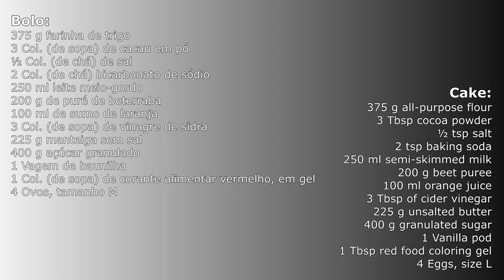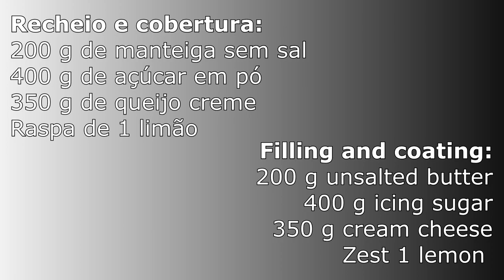Como Fazer Bolo Red Velvet / How To Make Red Velvet Cake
Hoje vou recriar uma das maiores estrelas da doçaria americana, o Red Velvet. Um bolo de camadas, com um contraste de cores lindo e um sabor irresistível.

Os bolos de veludo têm sido feitos desde o século XIX. As receitas pediam o uso de cacau para amolecer a farinha e fazer bolos de textura mais fina. Essa textura mais suave deu a esses bolos o nome de bolos de veludo.

Quando itens ideais para cozer (especificamente açúcar e manteiga) foram racionados durante a Segunda Guerra Mundial, alguns padeiros começaram a adicionar beterraba ou sumo de beterraba aos seus bolos. Isso foi feito por vários motivos. O vermelho do sumo de beterraba tornava os bolos mais apelativos, e as beterrabas também serviam como enchimento e mantinham os bolos húmidos.

Embora não haja uma resposta clara, sabemos que, entre as décadas de 1920 e 1950, o Red Velvet popularizou-se nos Estados Unidos.

● Para o bolo:
375 g farinha de trigo
3 Col. (de sopa) de cacau em pó
½ Col. (de chá) de sal
2 Col. (de chá) bicarbonato de sódio
250 ml leite meio-gordo
200 g de puré de beterraba
100 ml de sumo de laranja
3 Col. (de sopa) de vinagre de sidra
225 g manteiga sem sal
400 g açúcar granulado
1 Vagem de baunilha
1 Col. (de sopa) de corante alimentar vermelho, em gel
4 Ovos, tamanho M

● Para o recheio e cobertura:
200 g de manteiga sem sal
400 g de açúcar em pó
350 g de queijo creme
Raspa de 1 limão

● BOM APETITE!

Today, I am going to recreate one of the most iconic American desserts, Red Velvet. A layered cake, with a beautiful color contrast and an irresistible flavor.

Velvet cakes had been made since the 1800s. Recipes called for the use of cocoa to soften flour and make finer texture cakes. This smoother texture gave these cakes the name Velvet cakes.

When items ideal for baking (specifically sugar and butter) were rationed during World War II, some bakers began adding beets or beet juice to their cakes. This was done for a variety of reasons. The red from the beet juice made the cakes more appealing, and the beets also acted as a filler and kept the cakes moist.

While there is no one clear answer, we do know that something between the 1920s and the 1950s, Red Velvet became popularized in the United States.

● For the cake:
375 g all-purpose flour
3 Tbsp cocoa powder
½ tsp salt
2 tsp baking soda
250 ml semi-skimmed milk
200 g beet puree
100 ml orange juice
3 Tbsp of cider vinegar
225 g unsalted butter
400 g granulated sugar
1 Vanilla pod
1 Tbsp red food coloring gel
4 Eggs, size L

● For the filling and coating:
200 g unsalted butter
400 g icing sugar
350 g cream cheese
Zest 1 lemon

● BON APPÉTIT!